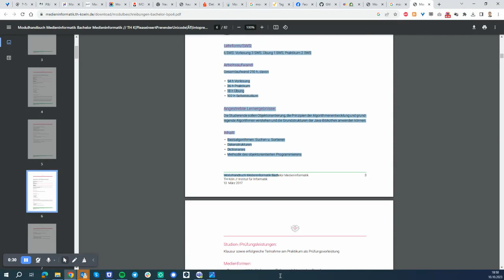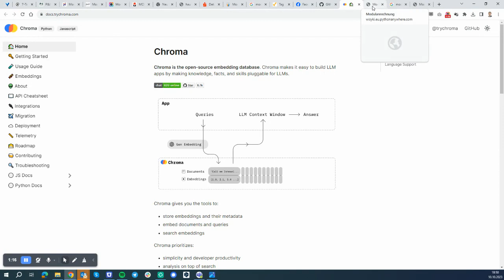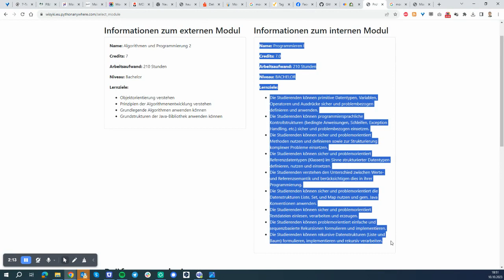Modulanerkennung per KI bei einem Hochschulwechsel an einem Beispielmodul an der TH Lübeck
Dies ist ein Prototyp für ein Modulanerkennungsprozess per KI. Ein Studierender will sein Modul (hier von der FH Köln) an der TH Lübeck anerkennen lassen. Er lädt das Modulhandbuch entweder per PDF hoch oder kopiert es in das Textfeld. Dann wird ChatGPT gefragt und wandelt das nicht standardisierte Modulhandbuch in ein strukturiertes Format um, was eine KI besser verstehen kann. Dann wird diese Struktur mit der lokalen Modulhandbuchdatenbank der TH Lübeck verglichen. Damit dies für die KI besser funktioniert, haben wir eine vektorbasierte Chroma DB genutzt. Als letzter Schritt wird dann das selektierte Modul mit dem externen Modul verglichen und ein Modulvergleich durchgeführt. Am Ende kam bei unserem Beispiel eine vollständige Anrechnung heraus.
Dies ist nur ein Prototyp, der die Möglichkeiten zeigt. Für eine echten Prozesse fehlen hier noch Qualitätssicherungsprozesse und Feedbacksysteme. Trotzdem lässt der Prototyp erahnen, was hier zukünftig möglich sein wird.